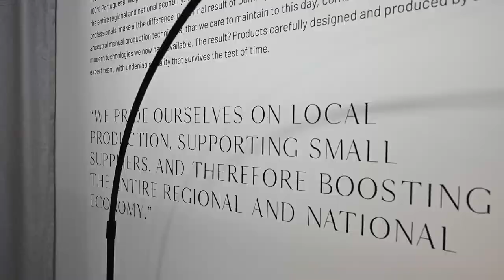Decorex International 2022: Highlights | Domkapa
We came back from Decorex so inspired! It was a wonderful opportunity to meet new customers, share experiences and demands with our partners and find new ones in the midst of successful brands and marvelous designers that we will not forget.